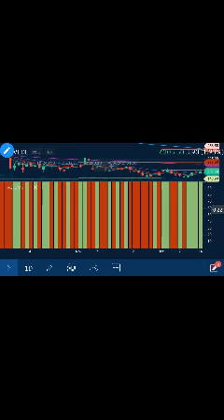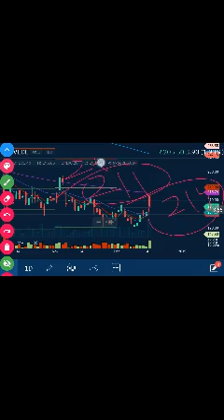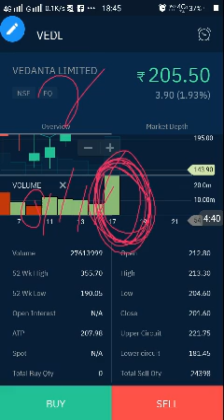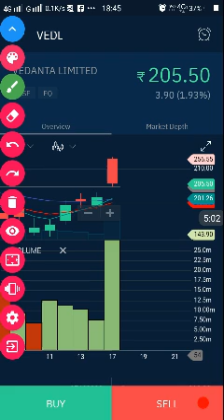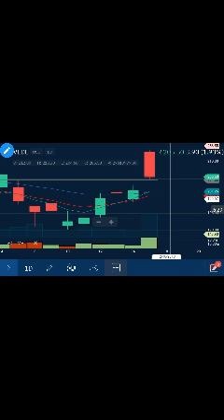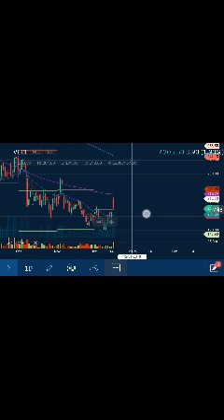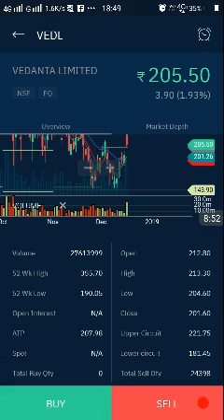इस share के लिए खुशखबरी खुशखबरी और Technical Chart दे रहा है buyसिग्नल